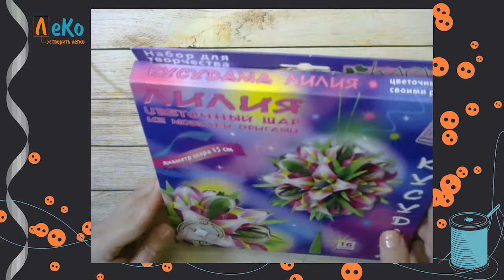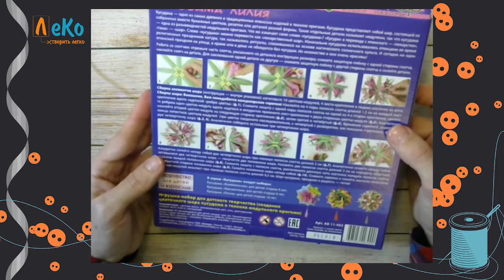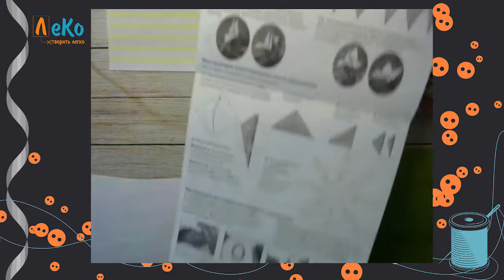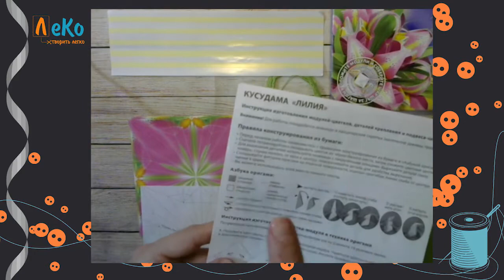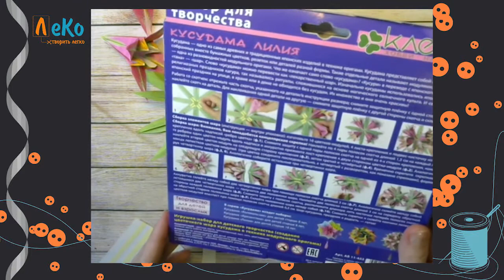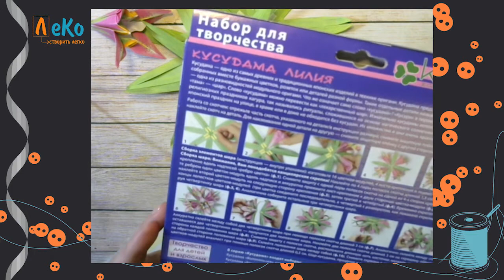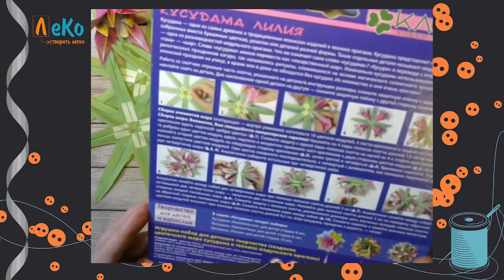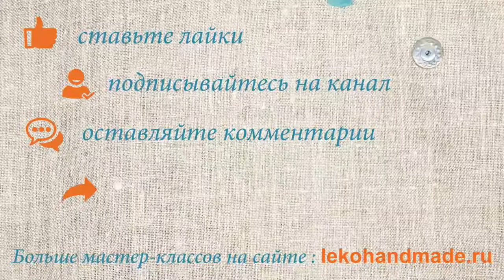ЛеКо Открывай-ка Набор Кусудама "Лилия"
Открываем набор для творчества Кусудама "Лилия".
В наборе — 2 тренировочных листа с пунктирными линиями для складывания, 60 цветных листов с двусторонним дизайном, цветная нить, двусторонний скотч и инструкция. Дополнительно нужно подготовить ножницы и скрепки.

Перед началом работы нужно прочитать инструкцию и разобраться в обозначении схем. Для пробных попыток в наборе есть тренировочные листы.

После того как потренировались складывать цветы, можно приступать к цветным листам бумаги. Складываем 16 заготовок лилий и формируем цветы.
Из зеленых листов бумаги делаем листья для лилий.

Собираем первый модуль кусудамы — 4 цветка лилии и одна заготовка листьев.
Для формирования шара скрепляем листики цветков скрепками. Затем собираем 2 полусферы. В каждой по 2 модуля.
В конце формируем шар из полусфер.
Кусудама Лилия готова!

ЛеКо — творить легко.